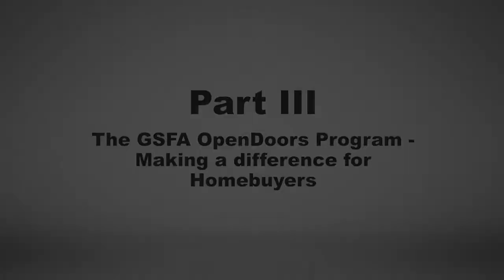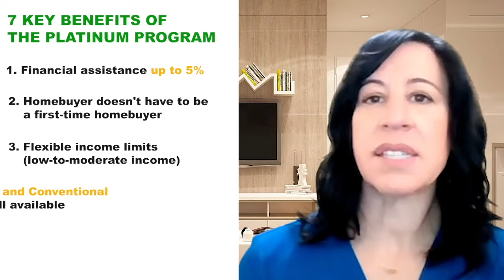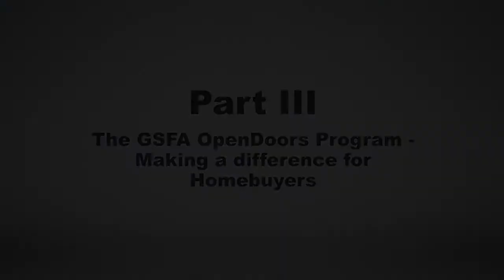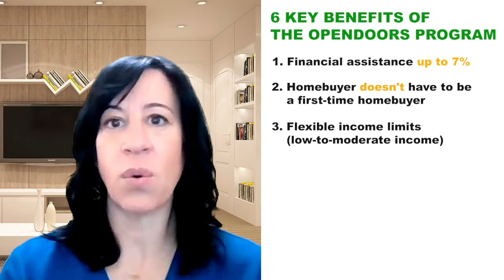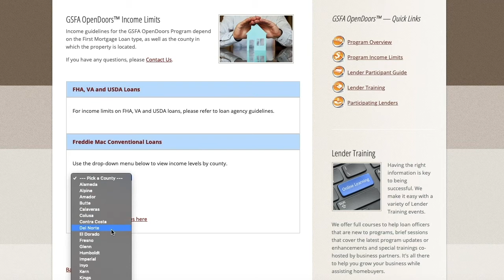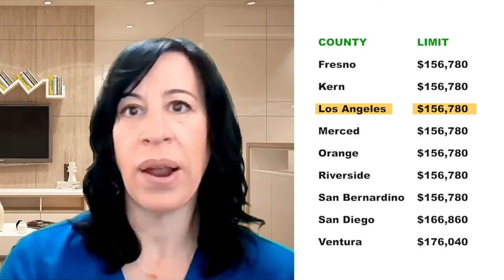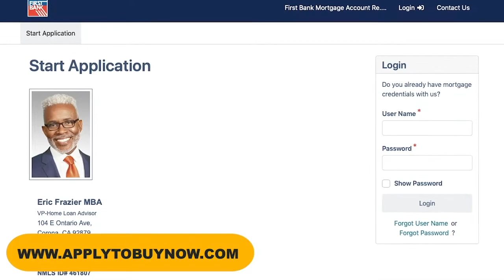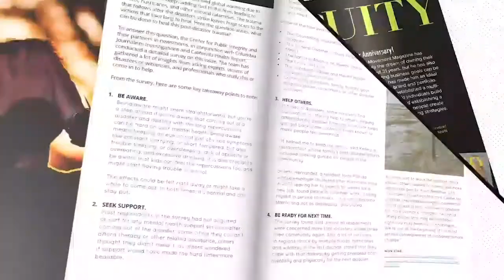Mortgage Spotlight Part III: The GSFA OpenDoors Program - Making a difference for Homebuyers